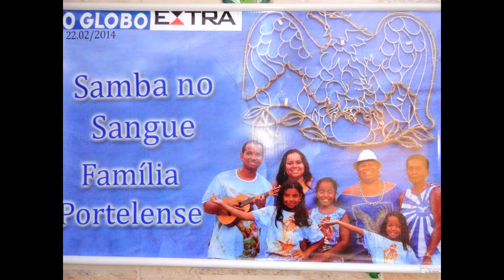PORTELA 2014 - PH Registrou (23/05/2014)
CONCURSO DE SAMBA DE QUADRA
Terceira eliminatória.
Cinco sambas classificados.